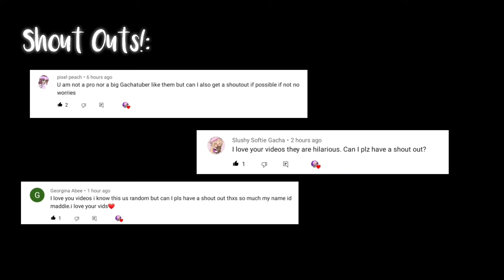◇Girls vs Boys Singing Battle◇ || Part 3 || (+ "Natural" GLMV) || Gacha Life || Lazy Lili